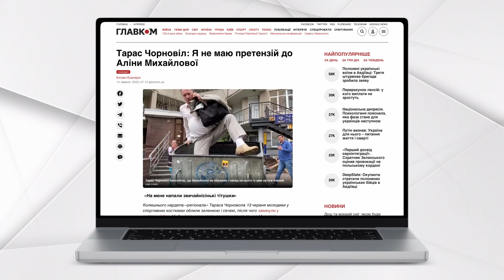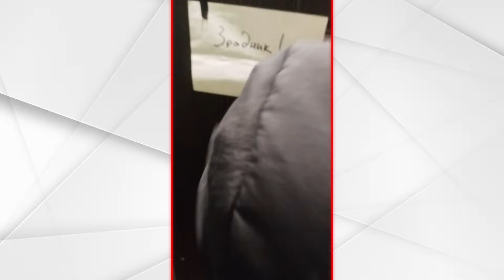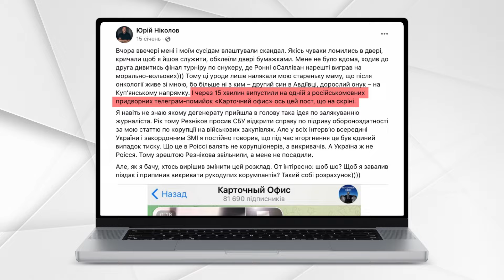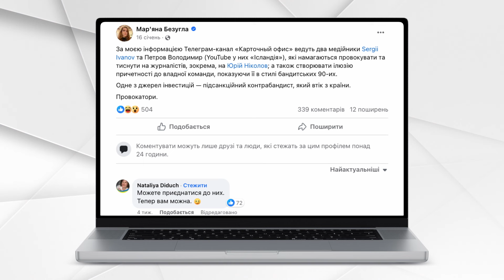Гордон о хейте Петровым украинских беженок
Фрагмент большого расследования Дмитрия Гордона о преступлениях и работе на Россию русских фашистов Петрова и Иванова с YouTube-канала "Исландия".

Перевод в евро можно сделать здесь:
HORDON DMYTRO
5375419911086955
Swift code: UNJSUAUKXXX
Kyiv, Ukraine

Перечислить на дроны криптовалюту можно здесь:
bc1qmt4x7l5t76z9tf4j67uqdf4cd0pnv5hxaz8upk
Ethereum ( ERC20 )
0x88bd1932eA252e800a23DA740f4DD0759B0E310f
USDT ( TRC20)
TUuuUi9eMVLNoxFsR3WA8THNRyo6gUXC2x